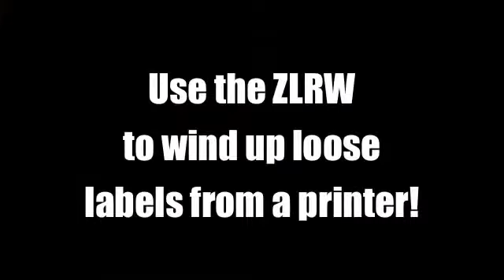ZLRW Winder / Rewinder $169 - Made In USA!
With our new label winder/rewinder, you can easily wind up your label material as it prints out of your label printer,  you can reverse how the labels are on your roll and you can split your rolls into smaller core sizes.

Labeling square, flat and oval containers has always been a problem for small businesses. Semi-automatic label applicators for square, oval and tapered bottles have been so expensive that many people just continue to label by hand and it's very hard to get it right. When the label is even slightly off, it looks terrible.

At just $449, the Zap Labeler comes to the rescue.

Zap Labeler applies labels as quickly and precisely as machines costing over 5 times as much. We are able to offer such a quality machine at such a low cost because we machine the parts and assemble the labelers in our own shop, and then sell them directly to you. No distributor and retailer markup is added to the price and no shipping costs from China. We're happy to say Zap Labeler is made right here in the USA. You'll be happy when you see how quickly and easily your containers get labeled.